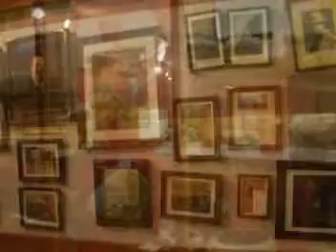A TRIBUTE TO THE WONDERFUL NATIVE AMERICAN INDIANS 1